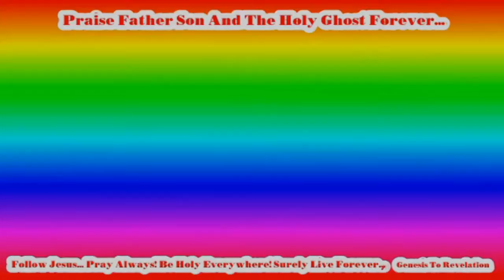Daily Inspiration Victory Christian Life WordOnVideo Series! Freely Received Freely Give...(1)